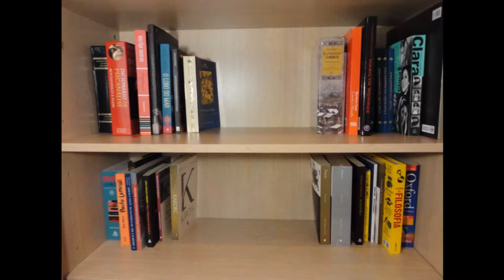SLANG - Gírias Atuais do Inglês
Resenha do livro "SLANG - Gírias Atuais do Inglês", de Jack Scholes.

- Slang - Activity Book